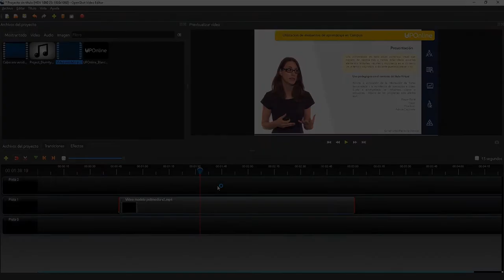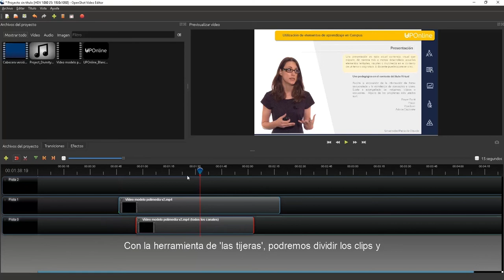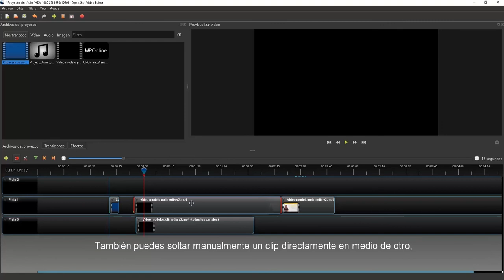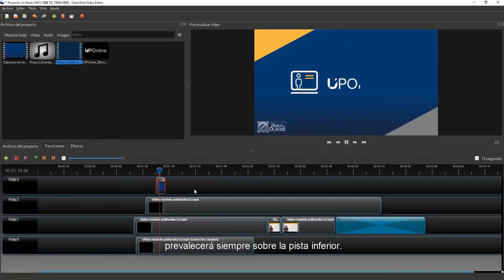Uso de Open Shot Video Editor: Comenzamos a editar